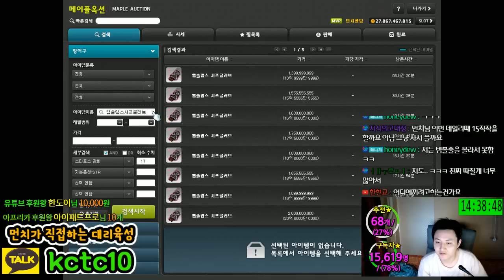-장사- 도전기 / 78억치 판매 / -3-[메이플스토리 먼치]